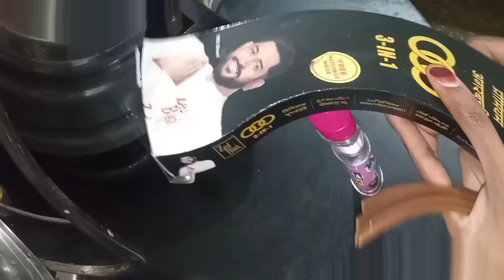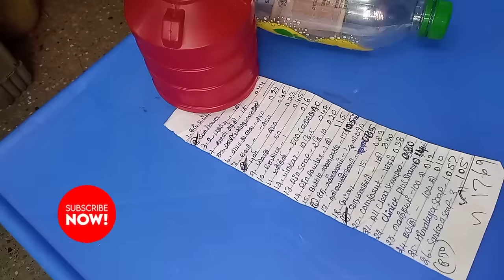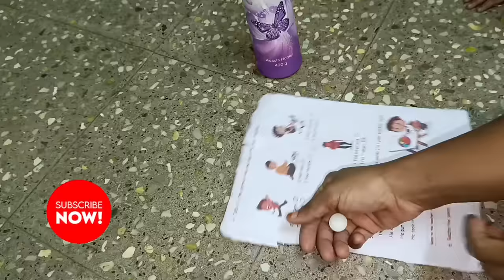இல்லத்தரசிகளுக்கு அசத்தலான 20 டிப்ஸ் / இது தெரியாம இவ்ளோ கஷ்டப்பட்டோமே/Kitchen tips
# kitchen tips